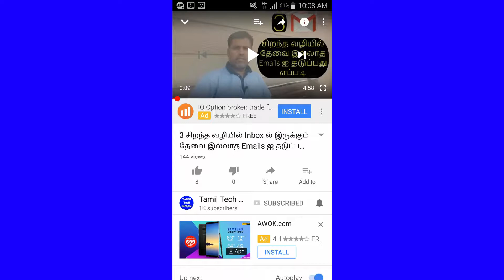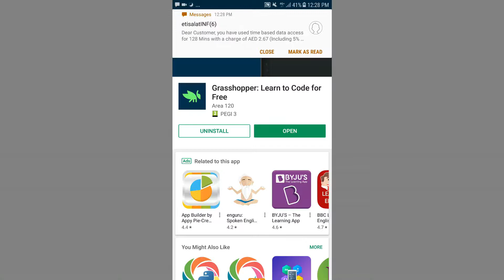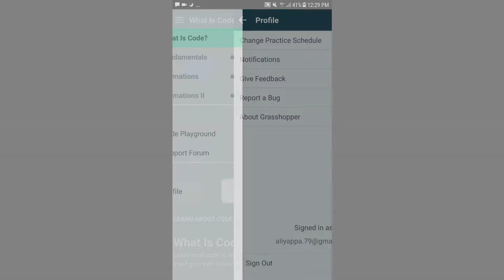Learn Free Coding Programme on Your Android| Grasshopper|JavaScript|Tamil Tech Ginger